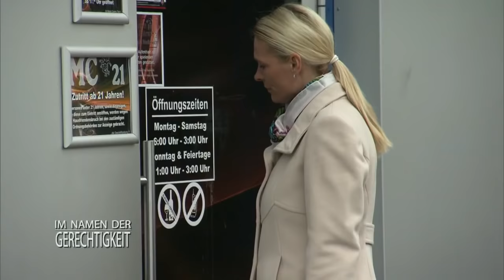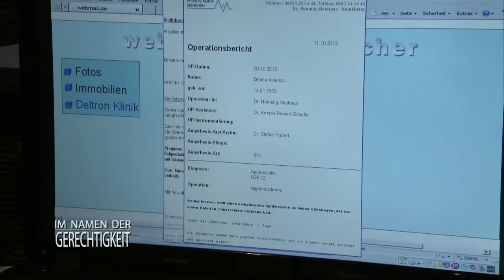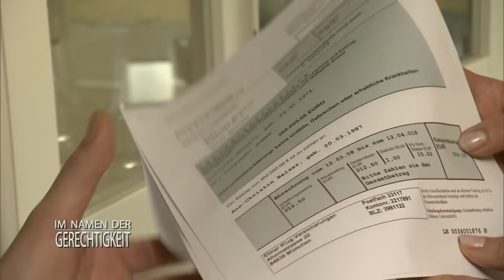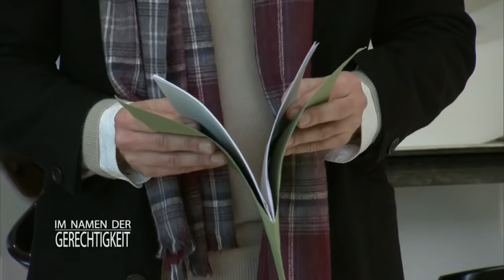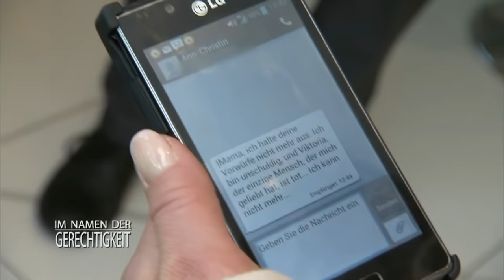Emotionaler Fall: "Der MÖRDER steht seelenruhig am Grab!" 2/2 | Im Namen der Gerechtigkeit | SAT.1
Anwältin Isabell Schulien findet ihre Mandantin blutverschmiert in ihrer Wohnung...